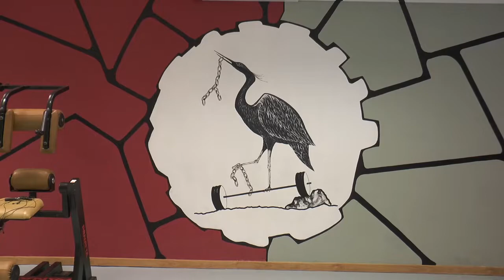Nerva reabre su Gimnasio Municipal de forma individualizada y con cita previa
Este vídeo trata de: Nerva reabre su Gimnasio Municipal de forma individualizada y con cita previa.